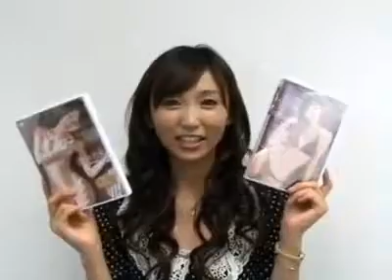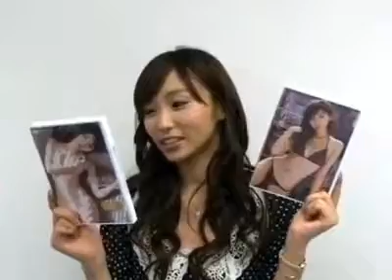チャックおろさせてーや RG インタビュー2 FULL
今回取材をさせて頂いたのは、誰もが認める現No.1グラビアアイドル！吉木りさチャン！まさかまさかNeowingに来てくれるとは！！社内もいつになく.

徳井義実 吉木りさ.

 yoshiki*lisa(吉木りさ) Newアルバム Poche 2012年3月28日発売 COZX-659-60[CD+DVD] ￥2800(税込) 昨年放送されたのTV .

【関連動画】 ①バナナマン オトナ養成所 バナナスクール 週替わりMC 吉木りさ 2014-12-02 ②②バナナマン 設楽. 【関連動画】 ①バナナマン.